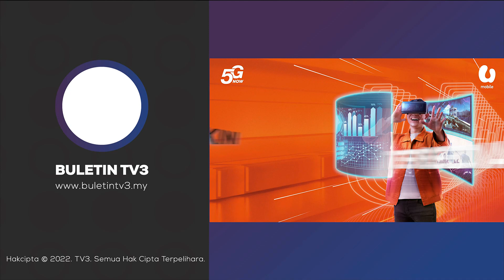CHINA | Kawalan Diperketat Kekang Lebih Banyak Demonstrasi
Rentetan desakan kebebasan politik dan menamatkan sekatan pergerakan COVID-19, Beijing dan Shanghai dikawal rapi pihak keselamatan susulan perhimpunan di seluruh China.